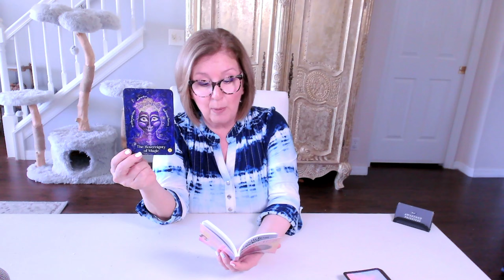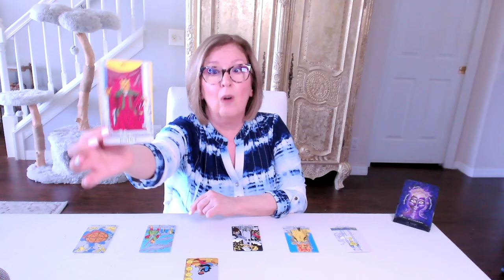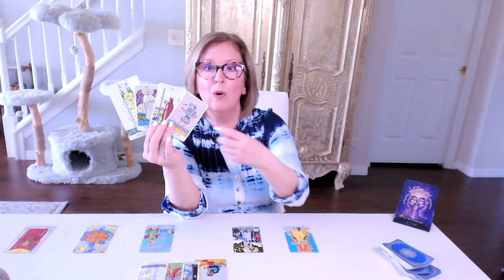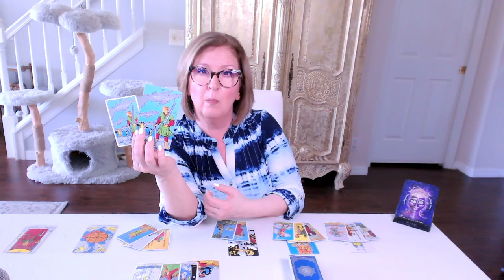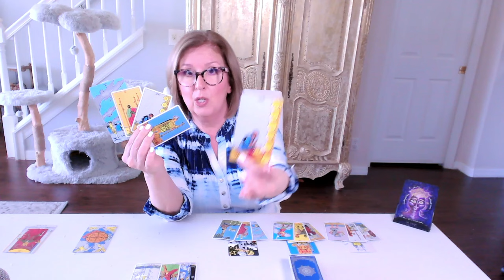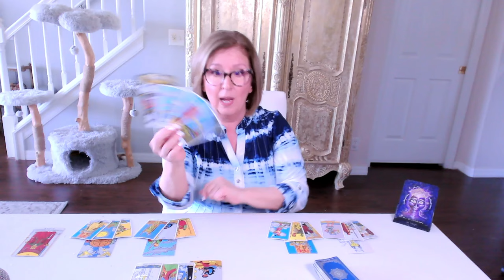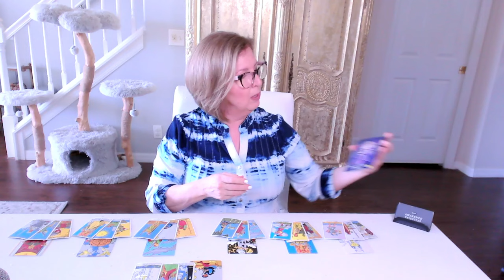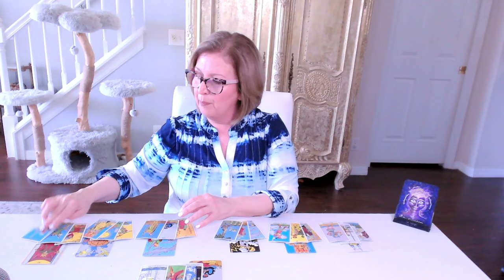CANCER Love Tarot Reading: Their karmic partner IS 'the elephant in the room'! 🤯